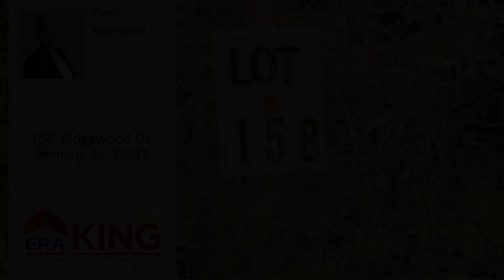158 Ridgewood Dr, Remlap, AL 35133 - MLS #788168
Directions
HWY 75 N take 1st left past mile marker 13, take 1st left onto Compton Rd, turn right on Red Valley, turn right on Ridgewood Dr road sign missing. Look for directional signs.
Property Description
MOTIVATED SELLER REDUCED TO $11,900 and if you want all 5 lots which would be 5 acres +/- there will be a discount on the price. If you like privacy, peacefulness, and an abundance of wildlife you will love this 1 acre wooded lot. Great building lot and Southeastern schools. There are additional 1 acre lots available also. So you can buy more than one.